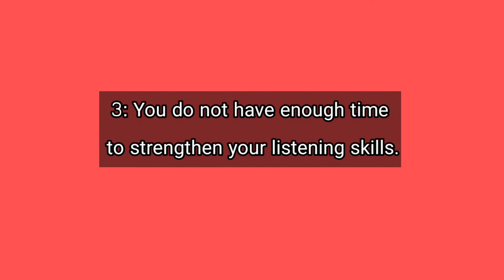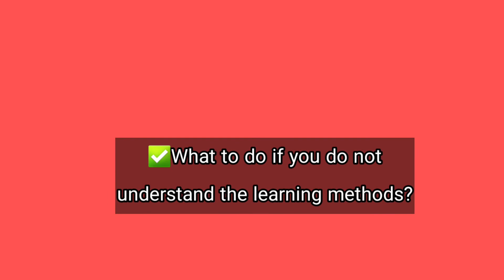How to improve your Listening Skill